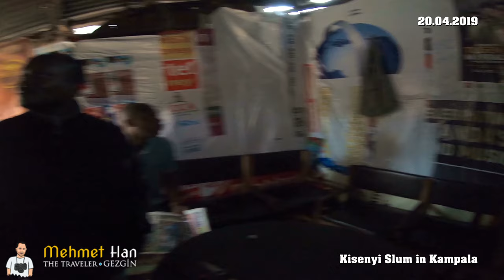Kisenyi Gecekondu Mahallesi, Kampala - Uganda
Uganda'nın başkenti Kampala'nın en büyük gecekondu mahallesi Kisenyi'den izlenimlerim.